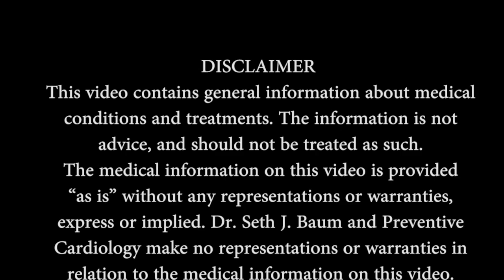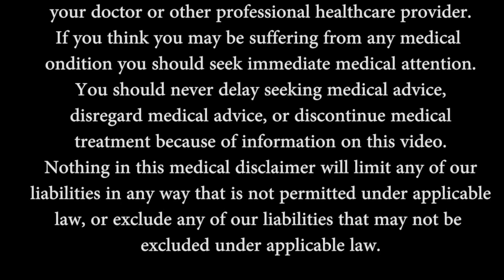Michigan Video Production Company, Birmingham, Royal Oak, Detroit, Novi, macomb, Oakland, Troy